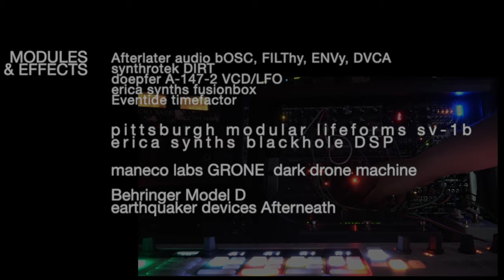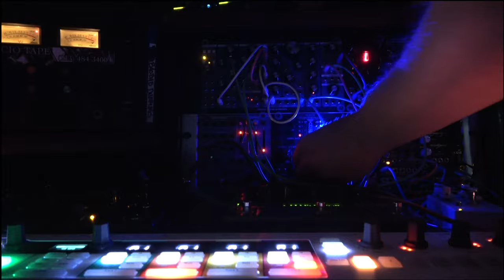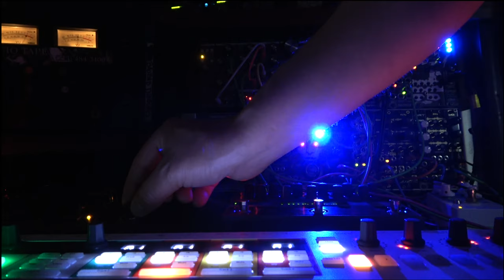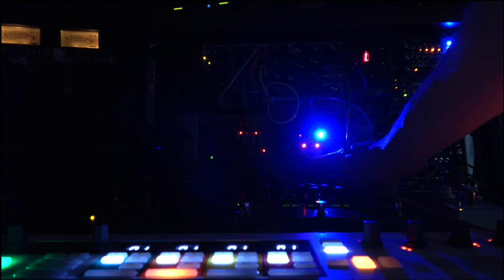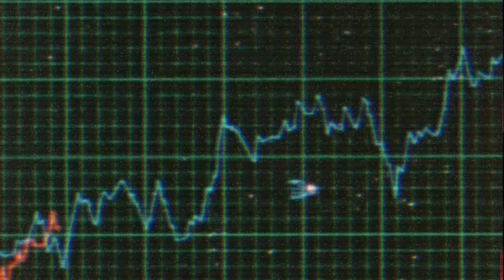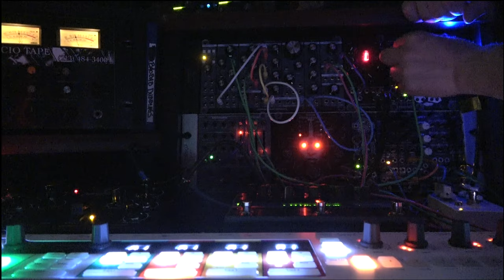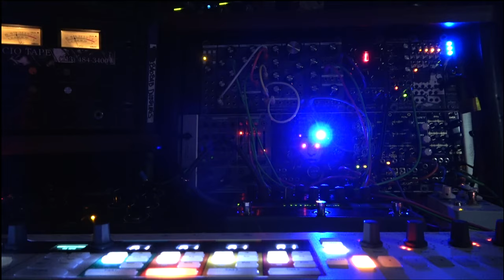MODULAR WORKS & CINEMATIC ACCOMPANIMENTS 1: Sounds of the Abyss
Welcome to the first video of MW&CA: Modular Works & Cinematic Accompaniments.  Aside HipHop and Electronic music, I create a lot of synth based ambient and OST music.  Sounds I create with the visual sense in mind.  I will post these works along with beat making and music creation videos/performances from now on.  Being my name is Chameleon Sessions, I may as well share with you all the different genres of sounds I create.  Special thanks to Periscope Film for years of educational film gold.  Enjoy.